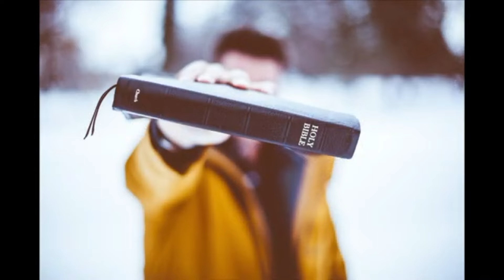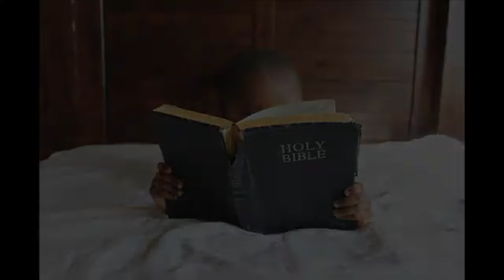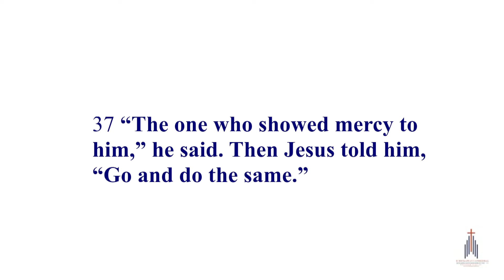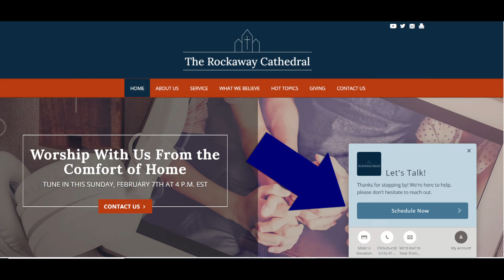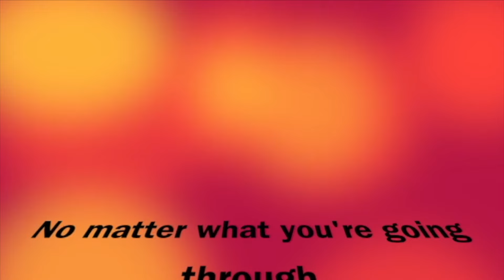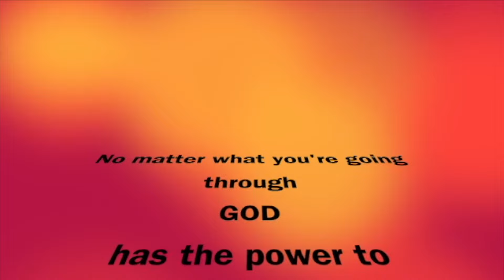Don’t Forget The People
Summer Revival